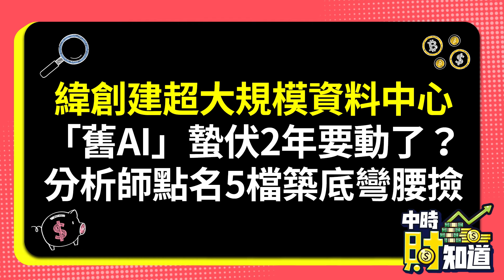0903/緯創建超大規模資料中心 「舊AI」蟄伏2年要動了？ 分析師點名5檔築底彎腰撿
雖然AI股近期陷入整理，不過，AI相關建置需求續旺，4大CSP(雲端服務供應商)微軟、亞馬遜、Google、Meta等持續增加資本支出，增添AI軍備火力，相關供應鏈下半年營運不看淡。緯創董事長林憲銘先前就表示，下半年景氣會比上半年好，AI需求仍強勁，台灣在全球AI供應鏈角色不可或缺。AI帶動資料中心需求大幅提升，緯創今天宣布，與亞洲AI資料中心軟體、系統大廠Zettabyte策略聯盟，在台建置首座超大規模AI資料中心，並採用最先進的液冷系統。林憲銘表示，與Zettabyte合作建置超大規模資料中心，「秉持促進台灣AI技術的願景和承諾，將可為台灣AI生態系的發展及全球舞台地位帶來重要的貢獻。」